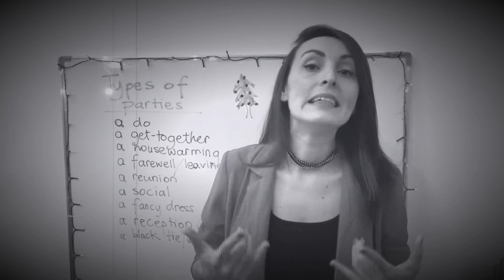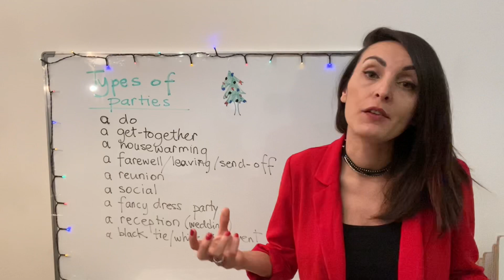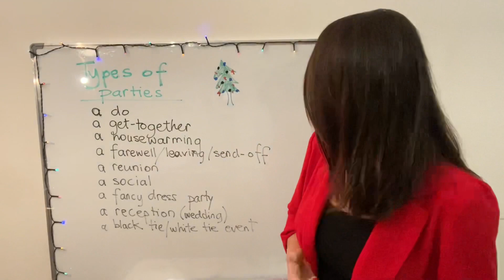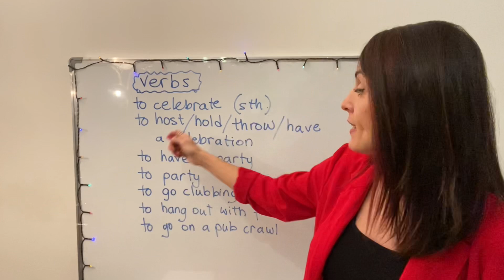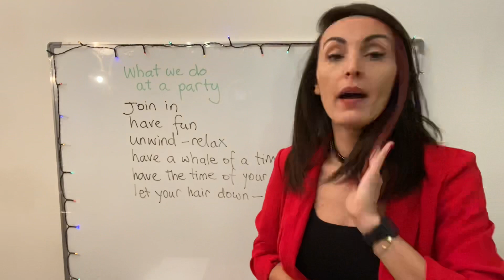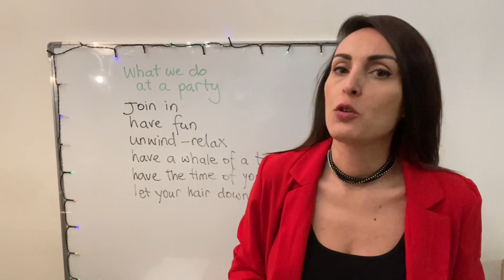Celebrations Vocabulary | GET BETTER AT SPEAKING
Merry Christmas and A Happy New Year to all who celebrate!
We’ve all had a very tough year but it’s important to keep the Christmas spirit up and be positive!
These expressions can be uaed to talk about any celebration.
I have used ‘Advanced Vocabulary in Use’ to prepare this video.